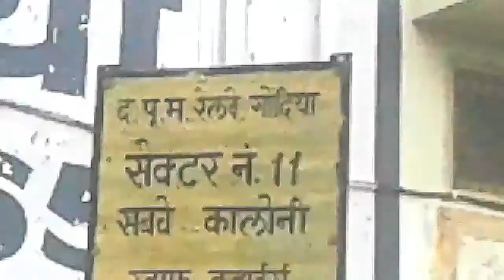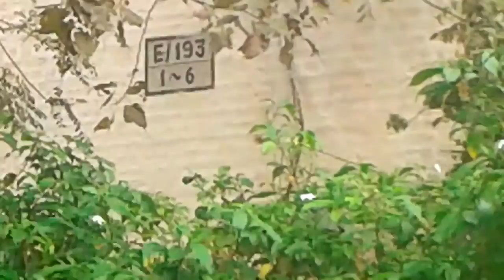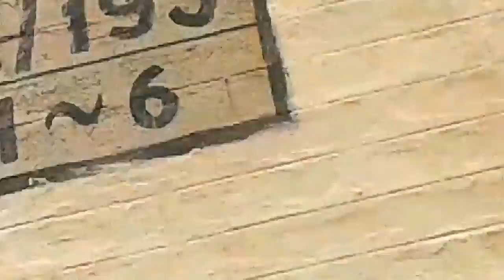What about Raiway Colonies